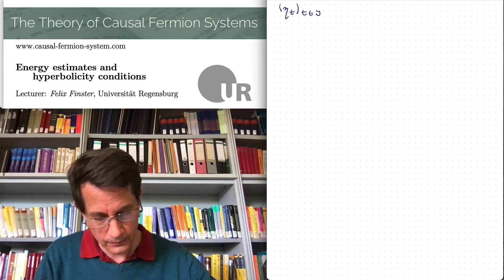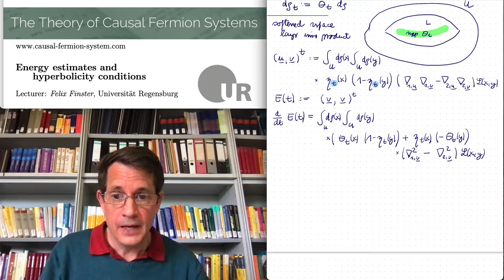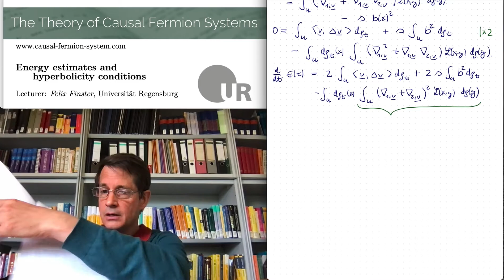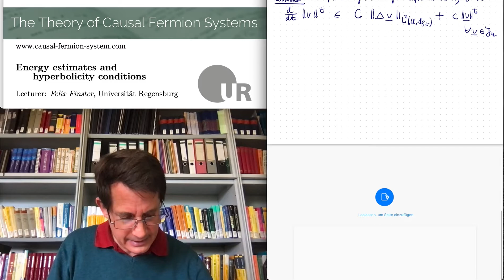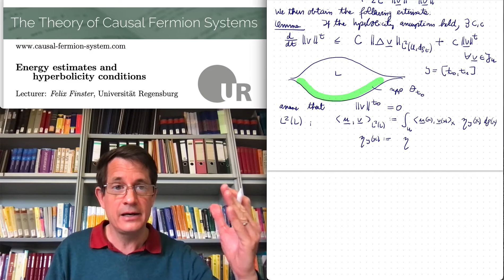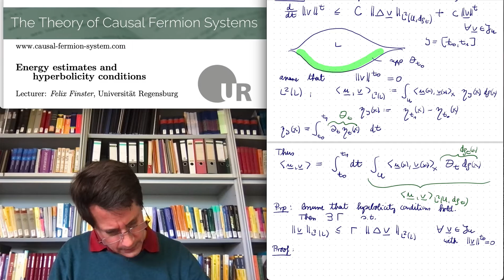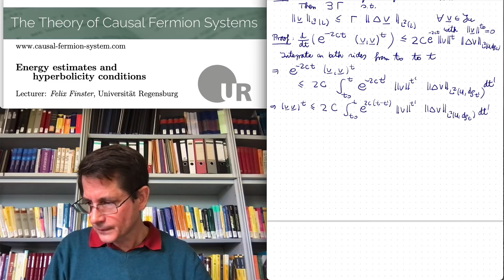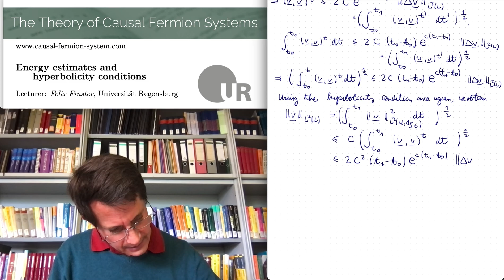Energy estimates and hyperbolicity conditions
Lecturer: Felix Finster, Universität Regensburg